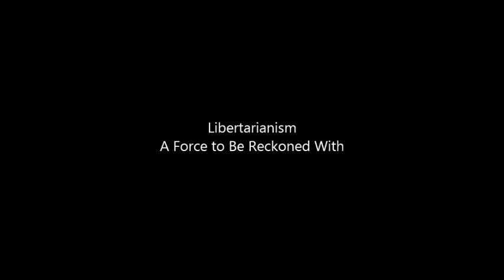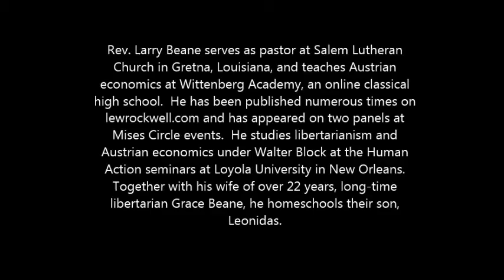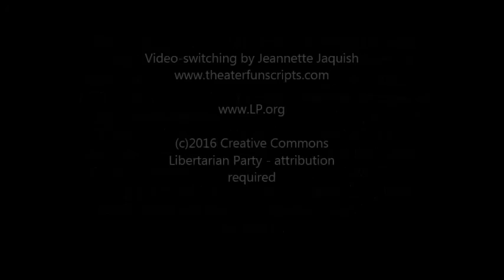Rev. Larry Beane: Libertarianism - A Force to be Reckoned With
Libertarian National Convention
Rev. Larry Beane serves as pastor at Salem Lutheran Church in Gretna, Louisiana, and teaches Austrian economics at Wittenberg Academy, an online classical high school.  He has been published numerous times on lewrockwell.com and has appeared on two panels at Mises Circle events.  He studies libertarianism and Austrian economics under Walter Block at the Human Action seminars at Loyola University in New Orleans.  Together with his wife of over 22 years, long-time libertarian Grace Beane, he homeschools their son, Leonidas.